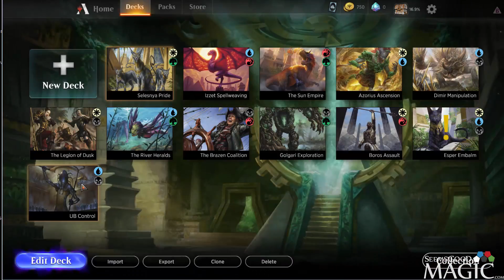Magic the Gathering Arena Dimir Control #4 - Match 3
Alex Stephenson (Inez) plays standard constructed UB control in Magic the Gathering Arena for SeemsGoodMagic.com.